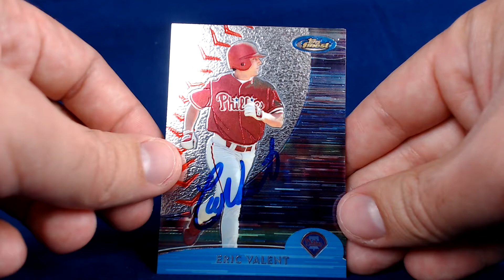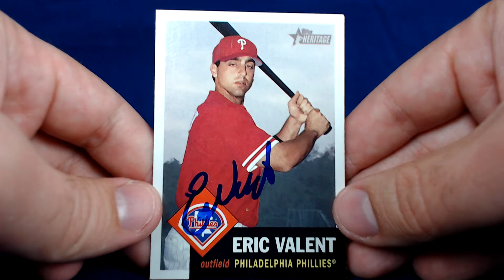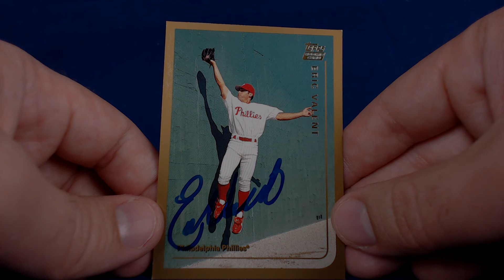TTM Recap Episode 208 - 4 Day Return!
This TTM recap episode includes a successful though the mail autograph request of a former MLB player on baseball trading cards.

Eric Valent. Philadelphia Phillies. 6/7 in 4 days.